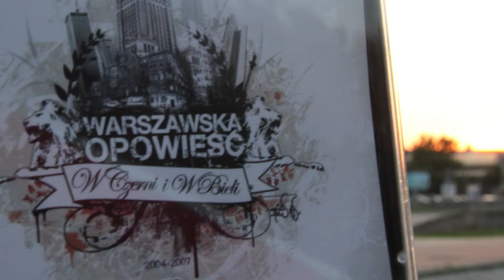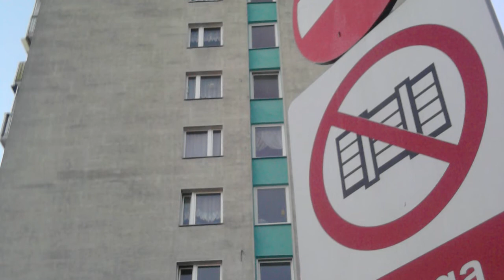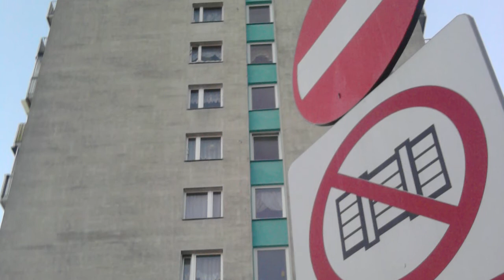W Czerni i w Bieli - Ten Teren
Materiał ukazał się na płycie "Warszawska Opowieść" wydanej w 2008 roku przez 50/50. Muzyka - Dwaku. Rymy - Dwaku, Jano, Miodu.